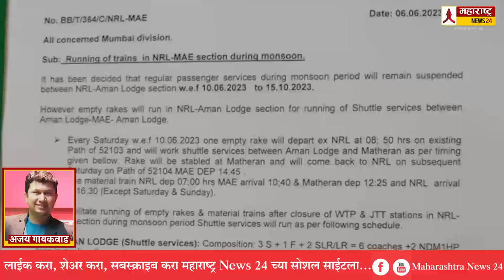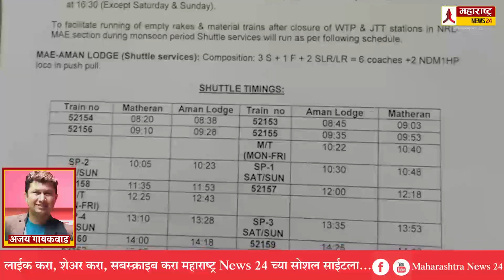नेरळ-माथेरान मिनिट्रेन मान्सून काळासाठी 10 जून पासून बंद; मात्र शटल सेवा नियोजित वेळेनुसार धावणार